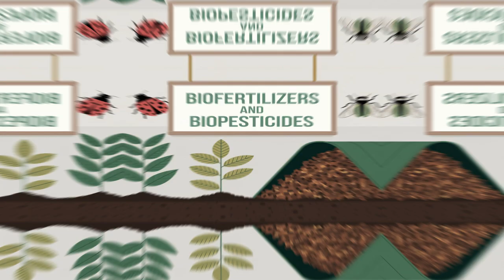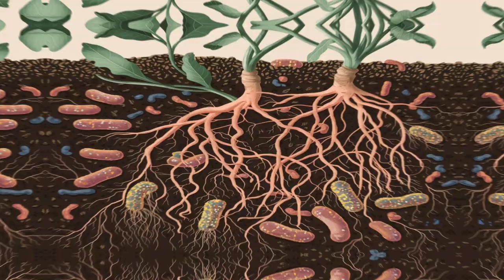Biofertilizers and Biopesticides: The Future of Sustainable Crop Protection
In this video, we dive into the world of biofertilizers and biopesticides, exploring how these natural solutions are transforming crop protection and sustainable agriculture. Learn what biofertilizers and biopesticides are, how they work to nourish plants and control pests, and why they’re key to a healthier environment and future of farming. From supporting soil health to reducing chemical usage, discover the benefits, challenges, and the exciting advancements in biological crop protection. Join us as we uncover the science behind these eco-friendly alternatives and their role in shaping a sustainable agricultural landscape!